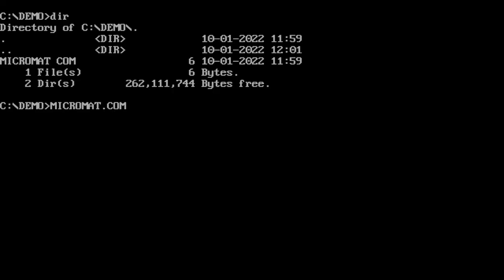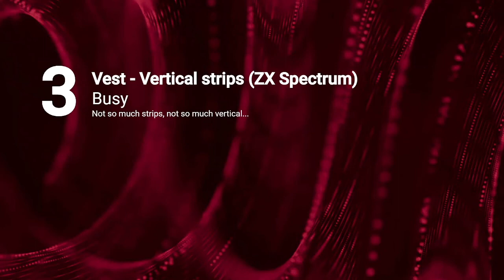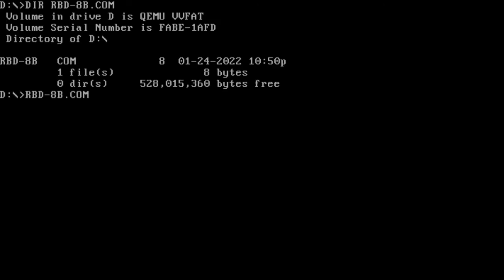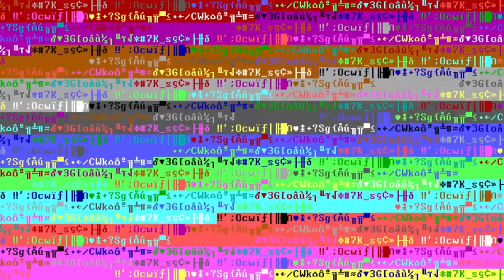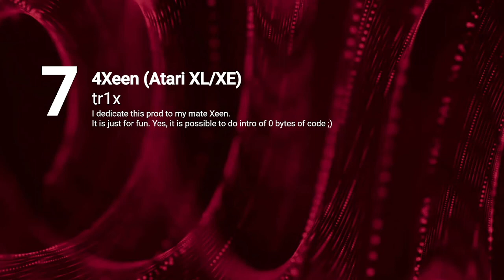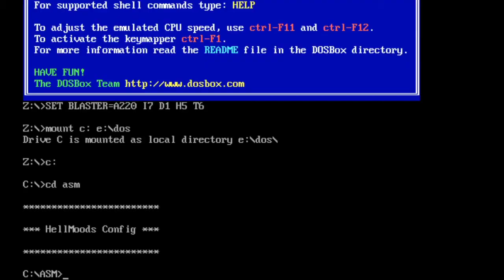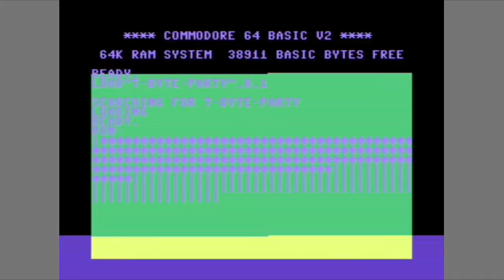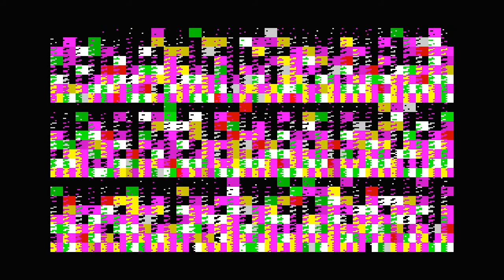Lovebyte 2022 - 8 Byte Intro Showcase